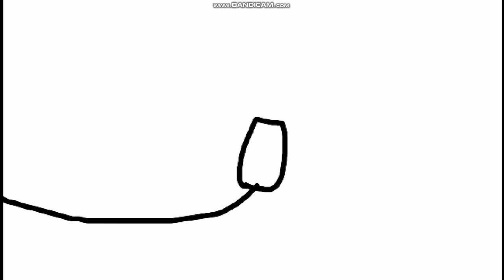El Divertido Show de Ashin y Sally E1C Un Puñado de Cupones de Comida